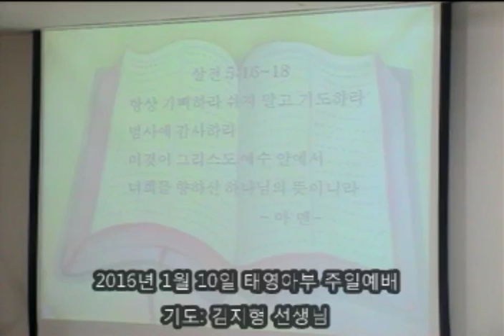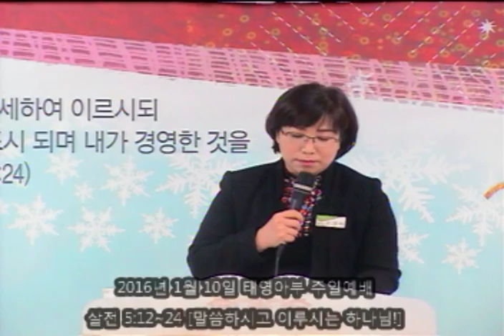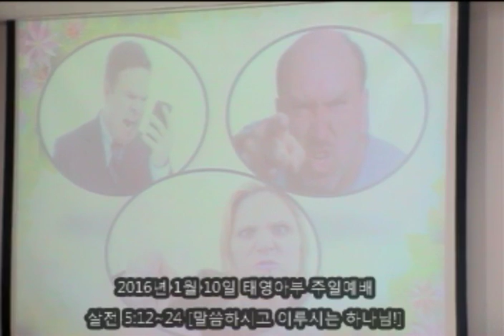태영아부 예배 20160110 말씀하시고 이루시는 하나님!